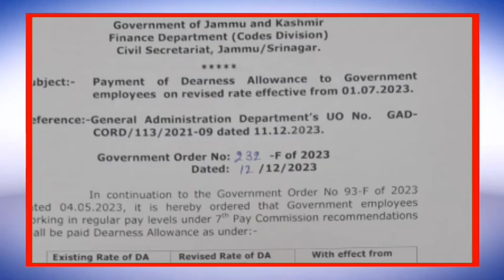Top headlines of the day